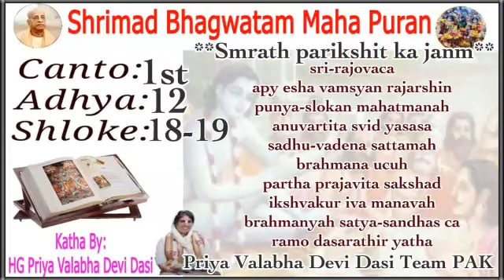srimad bhagavatam in hindi 1.12.18,19